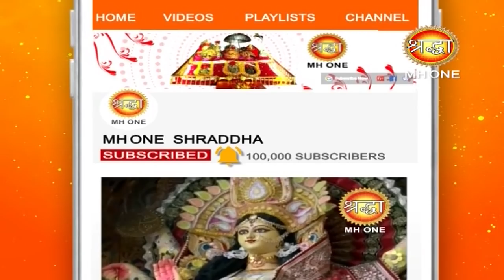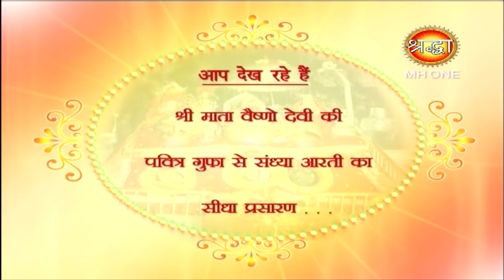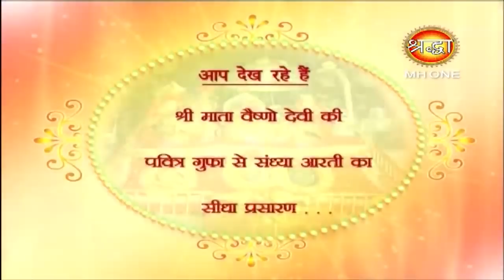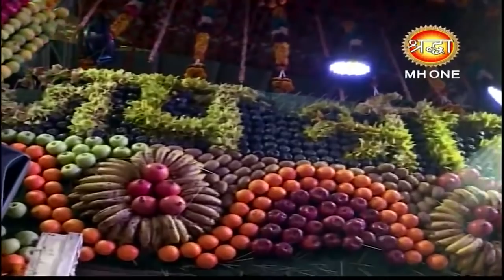माँ वैष्णो देवी सांय आरती || Vaishno Devi Evening Aarti || 17 April 2019 || Shraddha MH One